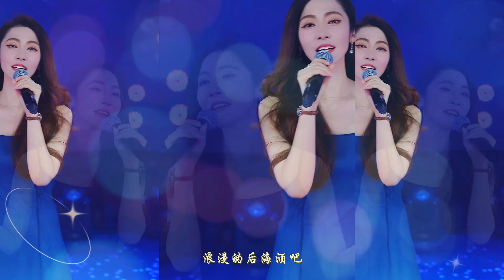靓声一首《后海酒吧》送给大家，让你忘却生活中的烦恼！